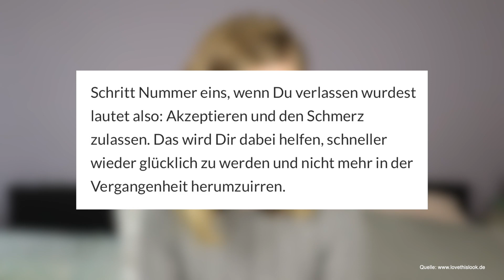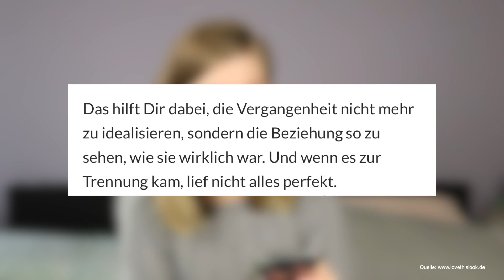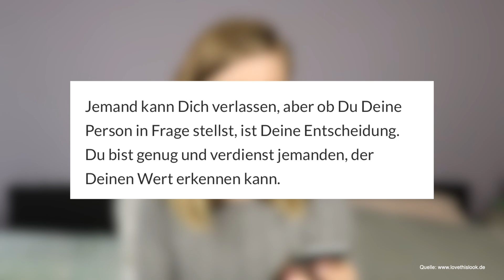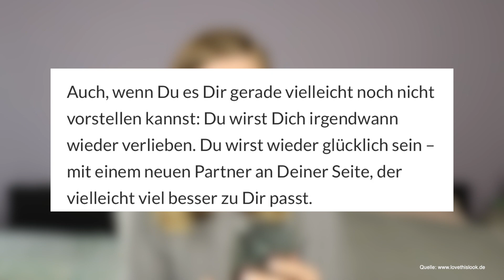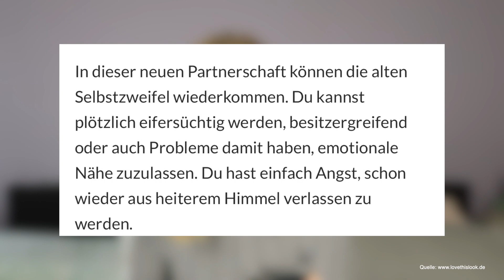LIEBESKUMMER ÜBERWINDEN in nur 7 TAGEN ?😳 DIE WICHTIGSTEN SCHRITTE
Hi,

heute sprechen wir über das Verlassen werden und Liebeskummer. Was hilft gegen Liebeskummer wirklich? Kann wirklich in nur 7 Tagen wieder glücklich sein?

Bitte KLICK doch auch auf die 🛎 (Glocke),

👻 S N A P C H A T:
jeloverocks

askfm
Jeloverocks

Häufige Fragen:

Ich heiße Jennifer

In welcher Stadt lebst du?
Ich lebe in Hamburg

Danke für eure lieben Kommentare, eure Unterstützung, eure likes,
euer Dasein❤️

Meine Digitalkamera
Mein VLOG Kamera
Mein Mikrofon
Mein Stativ
Mein PC
Schnittprogramm: Final Cut Pro X